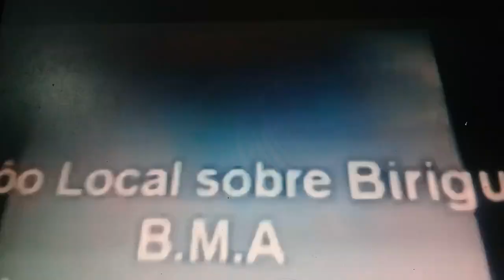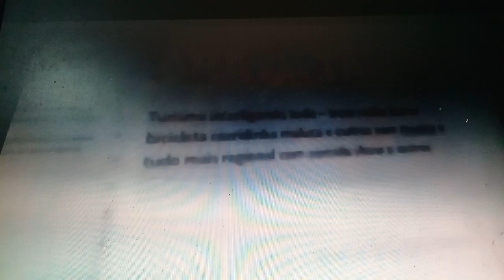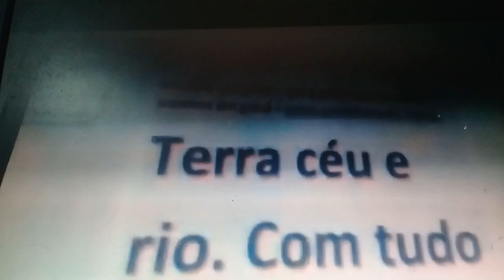Industrias do tiete